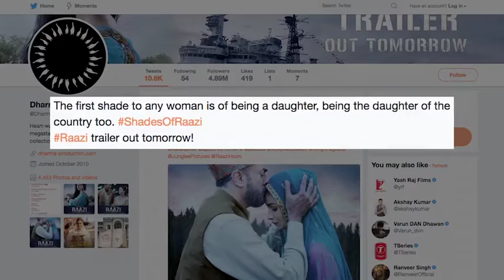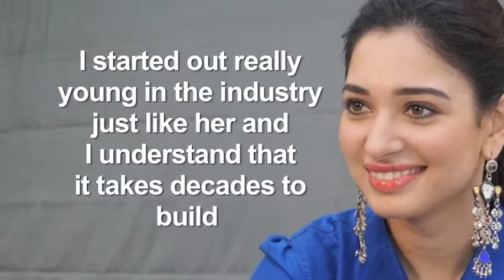English UK 10th Apr 2018